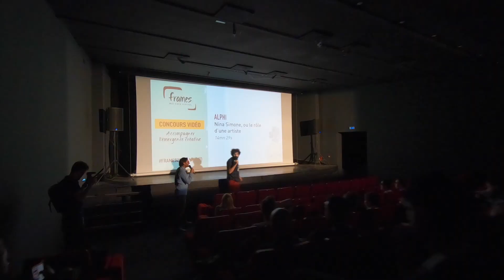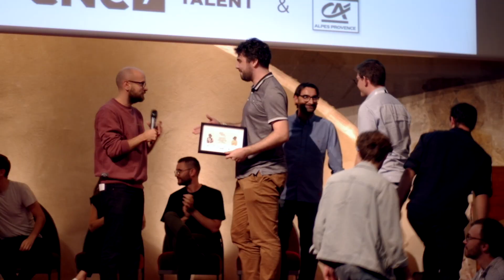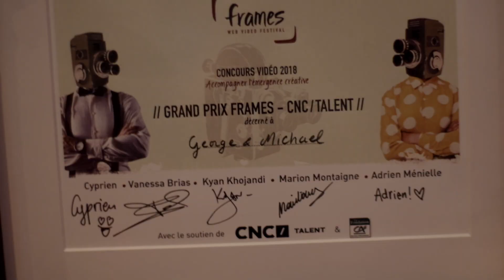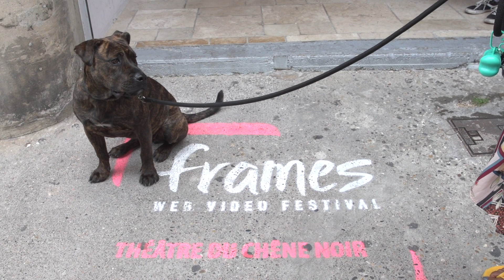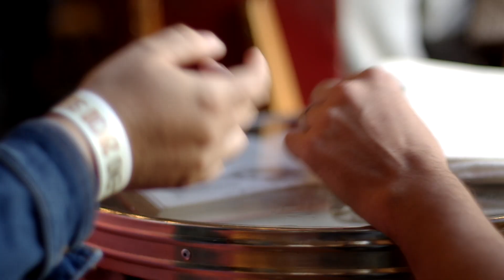AU COEUR DE FRAMES